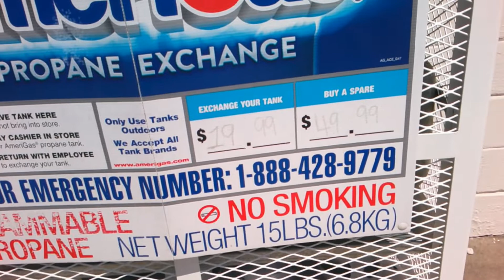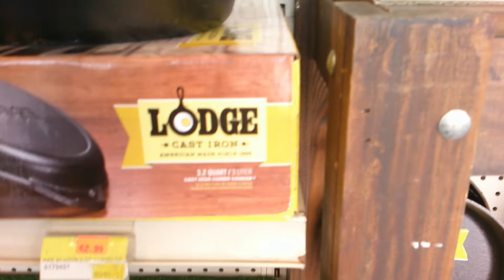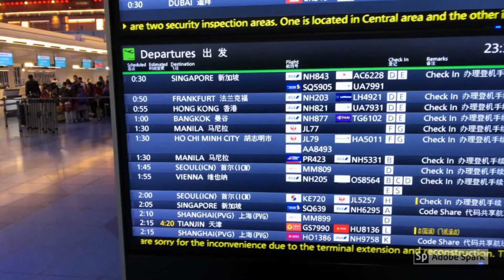BUYING A NEW TANK FOR THE COOKING VIDEOS, COOKSTOVE - QUITE AN IMPROVEMENT FOR OUR COOKING VIDEOS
Interested in meeting a Filipina? Perhaps you are a Filipina interested in joining a dating site. click the

An American man and Filipina woman found their love together. This is their life, and life changes since they started as a long-distance relationship. Follow their journey to living happily ever after in the Philippines. A journey of moving from New Orleans to the Philippines and their daily lives and struggles to make it all happen. They know they will have good days and bad, ups and downs. But, It will be fun and also, an educational journey for them and you as well.